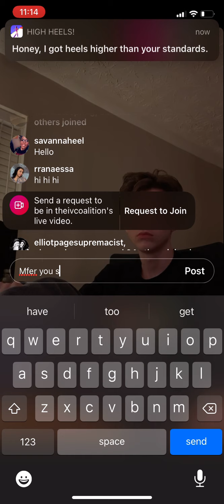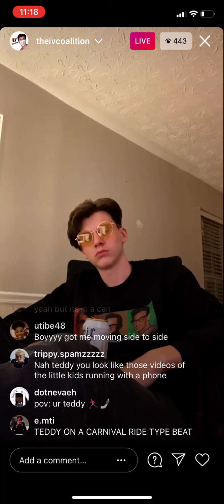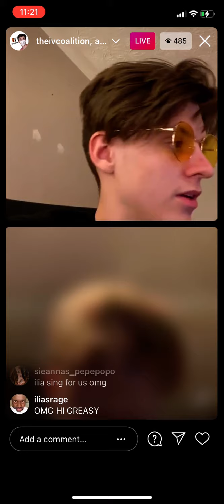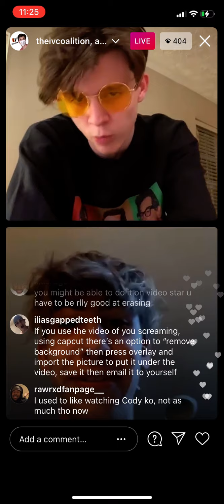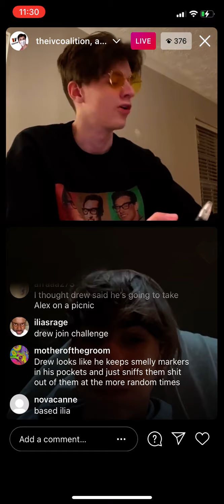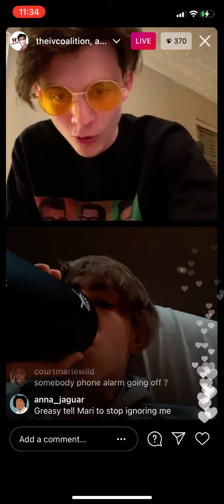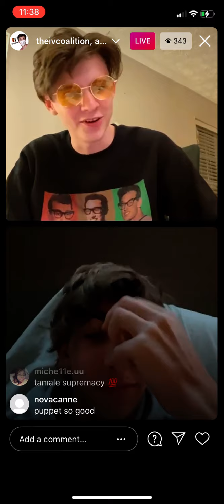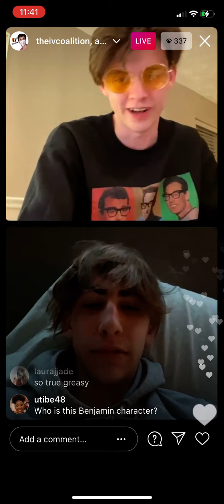Ilia’s Instagram live 3.28.2021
I only got a snippet of it